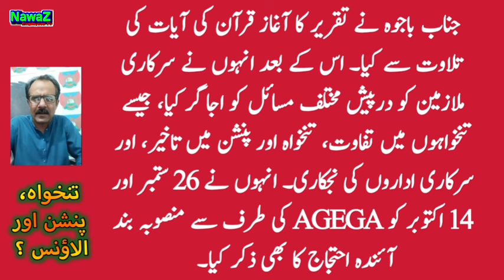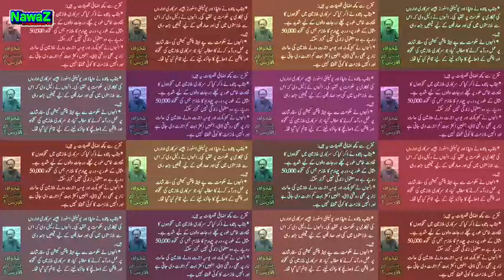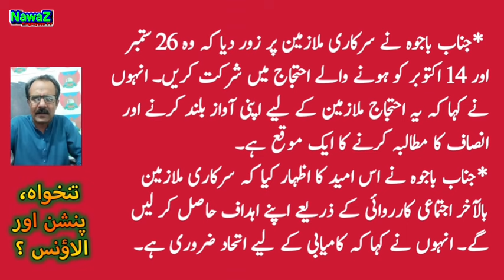Shocking Revelations | Rehman Bajwa | Salary, Pension and Allowance| 26 Sept Important Day for Emplo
This video is about Shocking Revelations | Rehman Bajwa | Salary, Pension and Allowance| 26 Sept Important Day for Employees and Pensioners